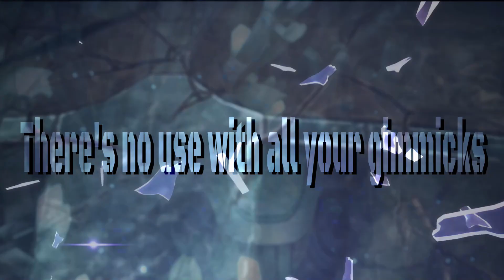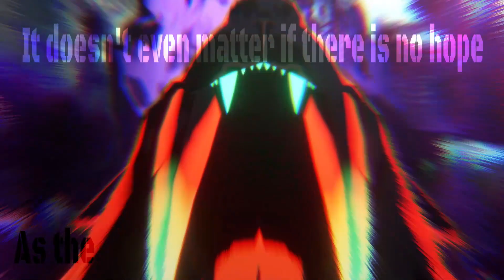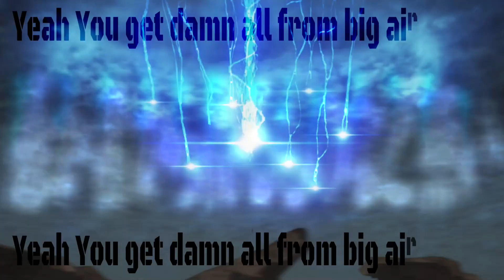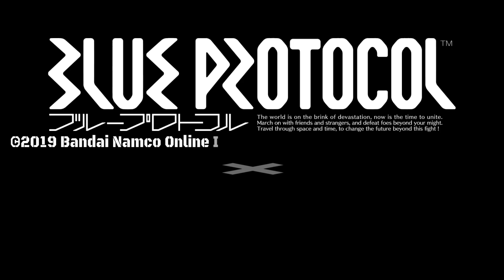【MAD/AMV】BLUE PROTOCOL×datebase /feat.TAKUMA〔10-feet〕MAN WITH A MISSION（NT一部ネタバレ在り注意）/ブループロトコル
BLUE PROTOCOL【BLUE PROTOCOLのネットワークテストの内容が含まれます、ネタバレ等ご注意ください！】

先週行われたBLUE PROTOCOLのネットワークテストに友達と参加したので、このMADを作成しようと思いました。
あの世界で冒険をしたい方々に楽しんでいただけたら幸いです！

現在も開発や運営の方々が、この世界を創り上げられていると思いますので、自分もまたあの世界にお邪魔させていただけるときを楽しみに待っていようと思います。

BLUE PROTOCOLに関わっている方々に感謝とエールをお送りします。